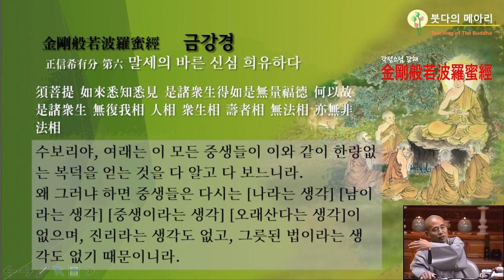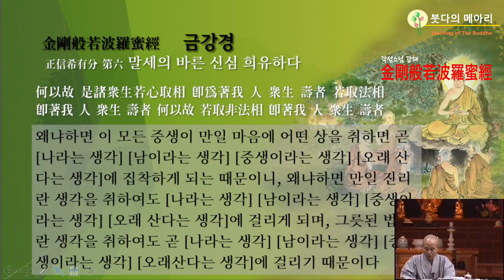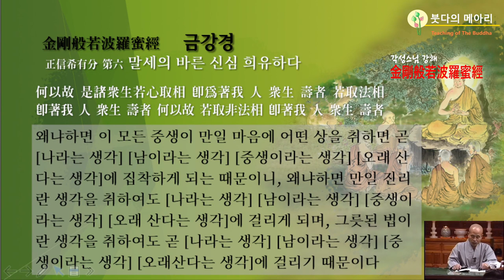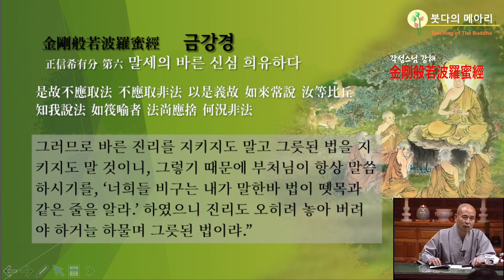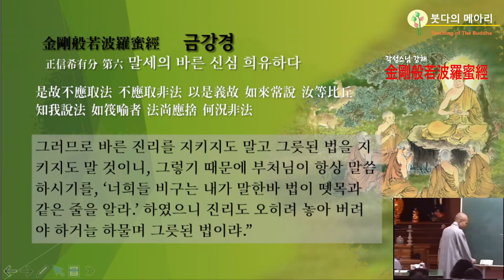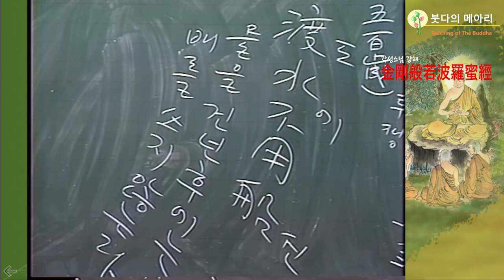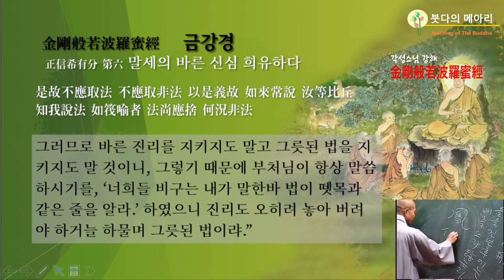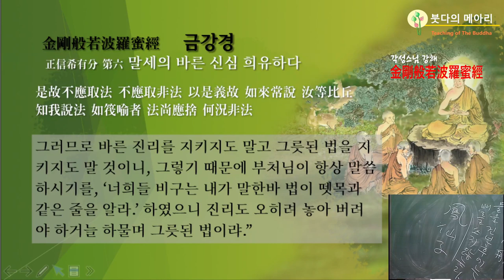각성스님 강해_금강경 제12강 / 正信希有分 第六 말세의 바른 신심 희유하다 - 너희들 비구는 내가 말한바 법이 뗏목과 같은 줄을 알라.